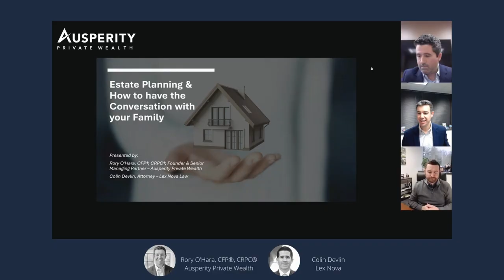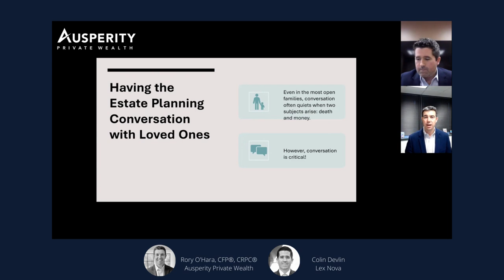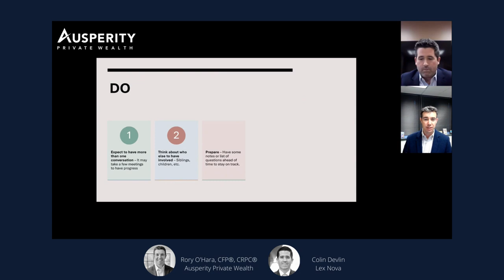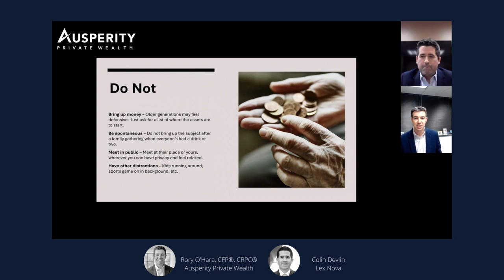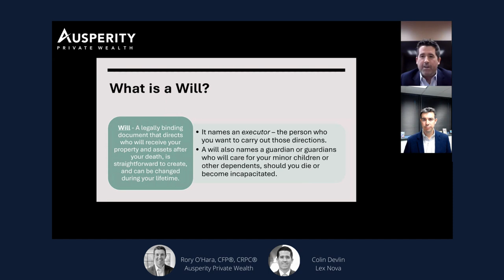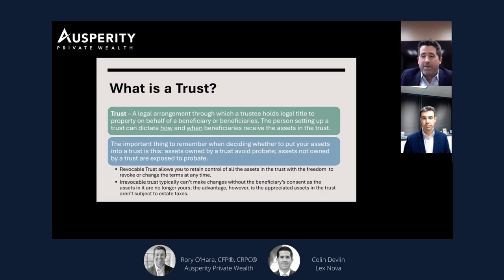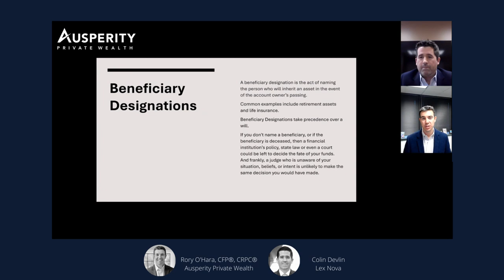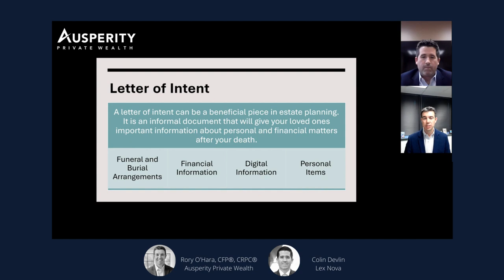Estate Planning | How to have the conversation with your family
Estate planning conversations can be difficult to navigate, especially when family is involved. In the first of the 2023 Ausperity webinar series, Rory O'Hara is joined by Colin Devlin to review various ways to broach this topic with your loved ones and key considerations to be on the lookout for as you begin your legacy planning journey.

Rory O'Hara founded Ausperity Private Wealth in 2021 as an independent wealth management firm, driven by his desire to help people better manage their finances through careful planning so they can enjoy the full potential of their wealth. With more than fifteen years of experience as a wealth advisor, Rory focuses on helping Baby Boomers make the most of the next phase of their life, and High-Income Millennials who have decades of financial goals ahead of them.  Rory has achieved Forbes Top Next-Gen Wealth Advisors Best-in-State for 5 years & Best in State Wealth Advisors in 2021.

The subject matter in this communication is educational only and provided with the understanding that neither Ausperity Private Wealth nor Sanctuary Wealth is rendering legal, accounting, investment advice, or tax advice. You should consult with appropriate counsel, financial professionals, or other advisors on all matters pertaining to legal, tax, investment, or accounting obligations and requirements.

Registered Representatives of Sanctuary Securities Inc. and Investment Advisor Representatives of Sanctuary Advisors, LLC. Securities offered through Sanctuary Securities, Inc., Member FINRA, SIPC. Advisory services offered through Sanctuary Advisors, LLC., an SEC Registered Investment Adviser. Ausperity Private Wealth is a DBA of Sanctuary Securities, Inc. and Sanctuary Advisors, LLC.